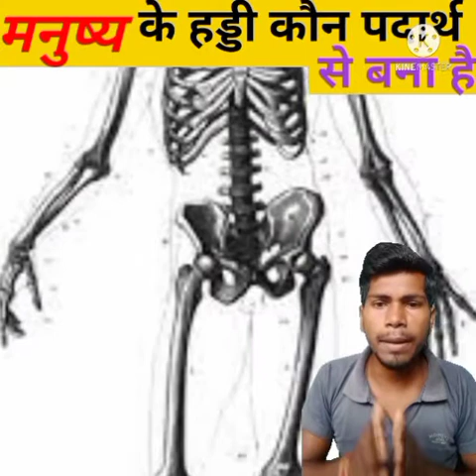मोबाइल को इमरजेंसी में कैसे चार्ज करें/ mobile jaldi me charg kre/fact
Thanks for_____________________
____________________chandan Kushwaha